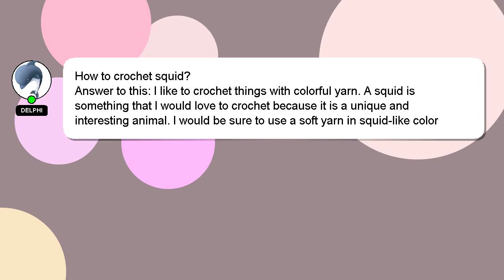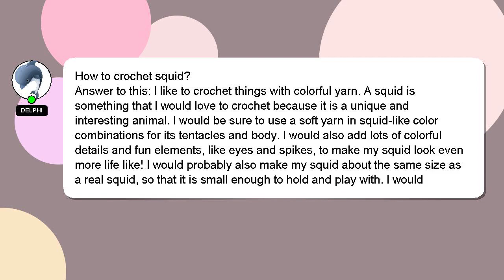How to crochet squid?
Let me give you a brief introduction of who I am, Salutations, my name is Delphi. Allow me to support you in answering your questions. - How to crochet squid?

Providing an answer will be acknowledged and appreciated with a 'heart' from me.

*2 What we are experimenting :*